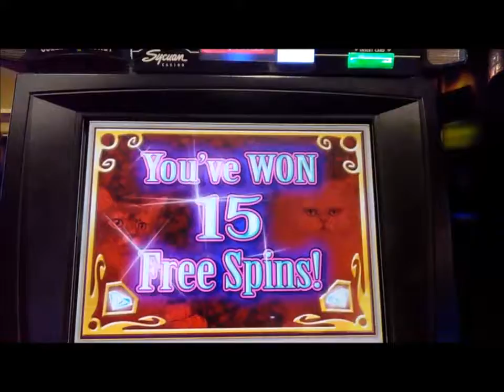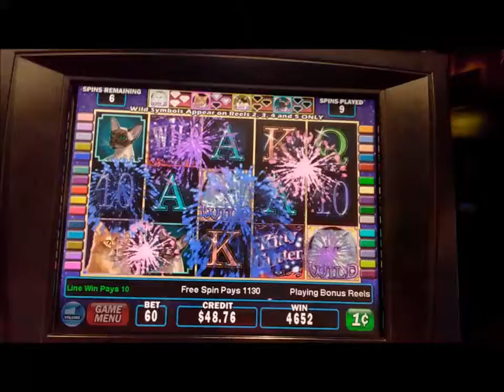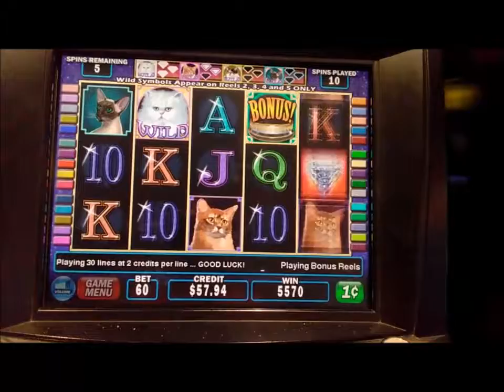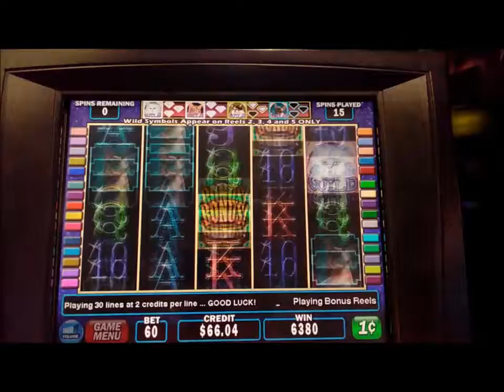Kitty Glitter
Nice win on Kitty Glitter